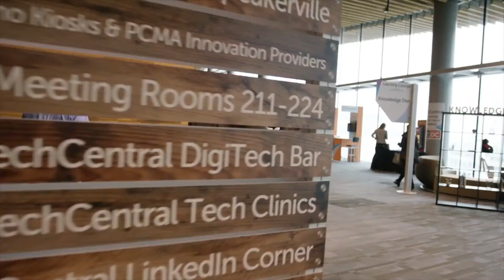World's First Double LEED Platinum Convention Centre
The Vancouver Convention Centre is proud to announce that its iconic West building has been awarded LEED Platinum certification (version 4) for Existing Buildings: Operations and Maintenance by the Canada Green Building Council. Coupled with its 2010 Platinum certification for New Construction, the Vancouver Convention Centre is the first double LEED Platinum convention centre in the world.